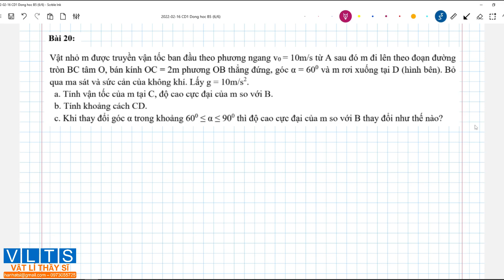[HSG VẬT LÍ 10] - CHUYÊN ĐỀ 1: ĐỘNG HỌC CHẤT ĐIỂM - Phần 5 - Bài 20